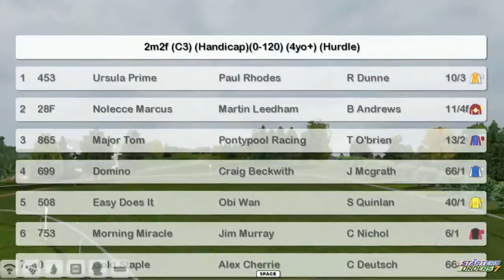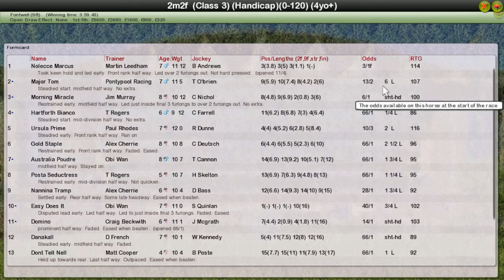NH WK4 R19 Tikram Handicap Hurdle